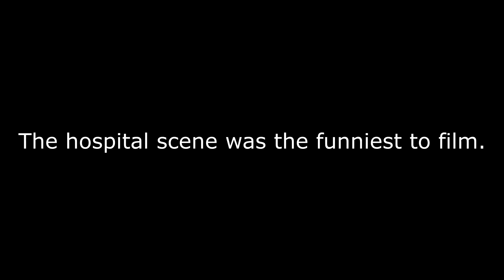How ChimneySwift was Born- Totally Carrot Films and xRebelSpaceMonkeyx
this video shows how chimneyswift was born. it is a short and entertaining we made for fun
xRebelSpaceMonkeyx &
TotallyCarrotFilms